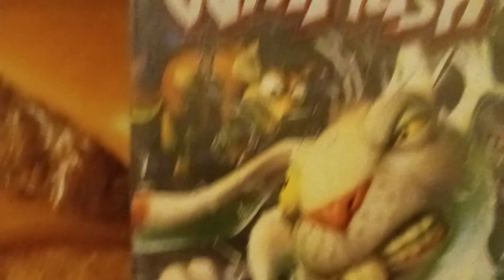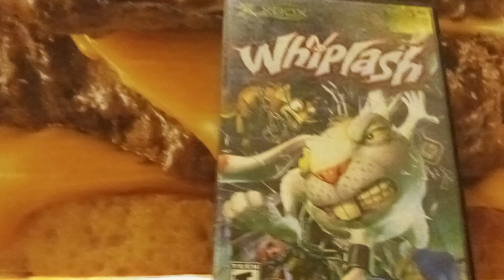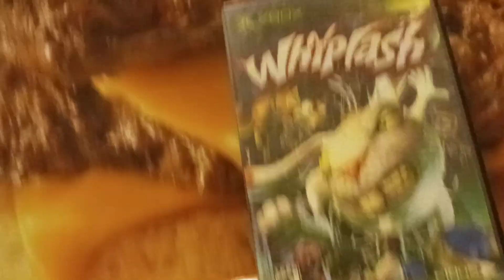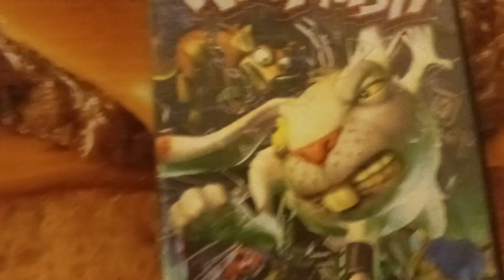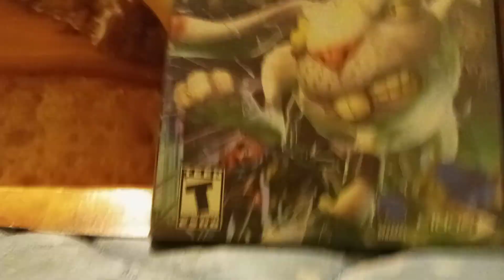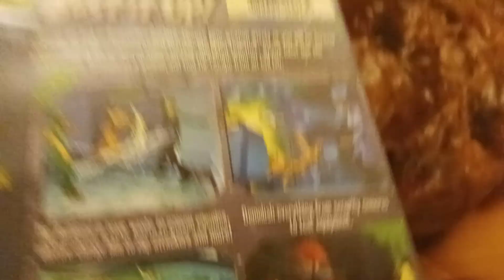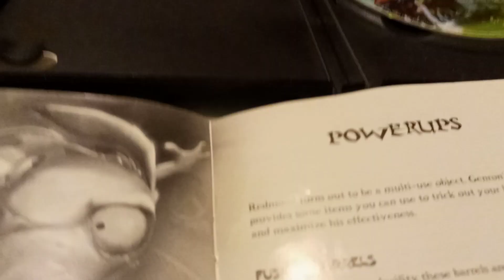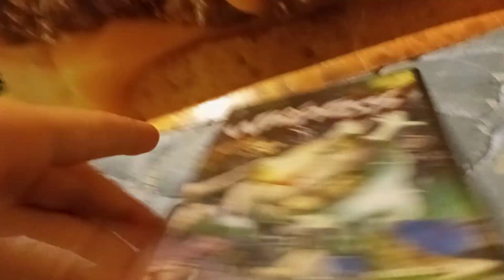my opinion on whiplash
i miss how old games were. funny and weird